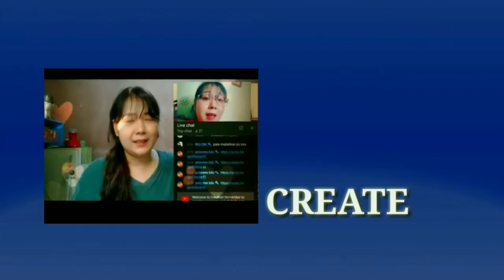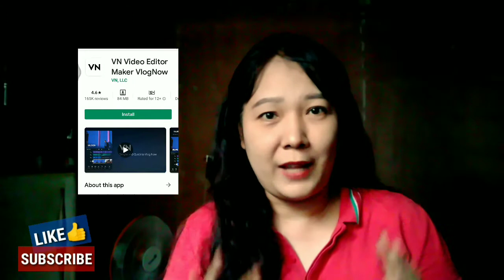BEST MOBILE VIDEO EDITORS FOR VLOGGING / (TAGALOG)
Watch nyo na guys kung ano-ano ang mga Best Mobile Video Editors for Vlogging and for Tiktok Videos.

Suggestion lang ang mga app na ito dahil nasubukan ko na sila lahat kaya gusto ko i share sa inyo guys, para malaman nyo na the best talaga yang mga video editors na binanggit ko.

-Its fair use, no copyright is claimed and to the extent that material may appear to be infringe, I assert that such alleged infringement is permissable under U.S and Philippines copyright law. If you believe material have been used in unauthorized manner, please contact the poster.

It helps the channel out and is much appreciated!